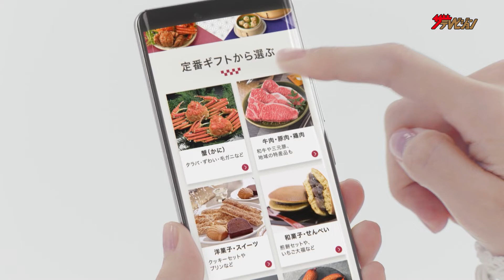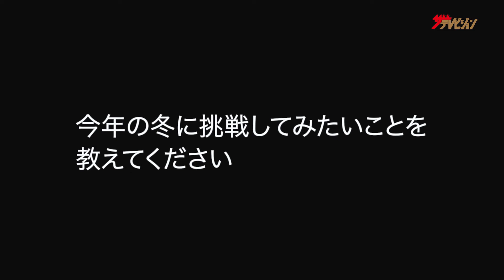蒼井優、久しぶりの両親への電話にほっこり笑顔 ”この冬挑戦したいこと”は…？可愛らしい回答は必見 『楽天市場 お歳暮&冬ギフト特集 2021』新CM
女優の蒼井優が出演する『楽天市場 お歳暮&冬ギフト特集 2021』新CMが2021 年 11 月 19 日（金）より全国でオンエアする。

楽天グループ株式会社は、運営するインターネット・ショッピングモール「楽天市場」で開設中の「楽天市場 お歳暮&冬ギフト特集 2021」と連動し、「楽天市場」で “大切な人”に贈るお歳暮・冬ギフト選びをテーマに今回のCMを作成した。